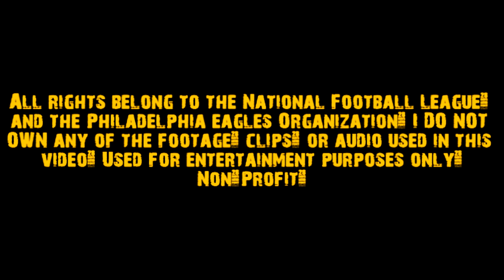Jeremiah Trotter Ultimate Career Highlights "The Axe Man"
Jeremiah trotter career highlights. Jeremiah trotter eagles highlights. Jeremiah trotter eagles tribute. Jeremiah trotter linebacker.

Songs:
1. Chico - free smoke (prod. Slug two)